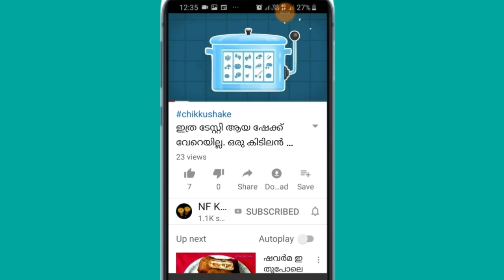palada payasam recipe/palada pradhaman/വെറും 15 മിനിറ്റ് കൊണ്ട് പാലട പായസം തയ്യാറാക്കാം